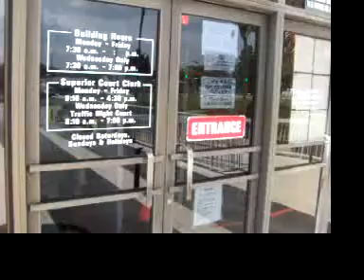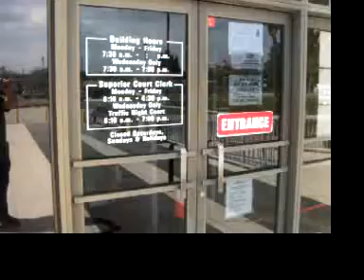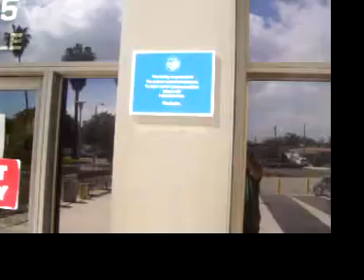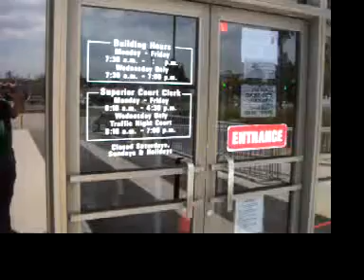100 3669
The Bear and I Visited The Torrance Court House, As We Want To Send A Clear Message To All The Evanger's Bashers Including The Special Friend Of the Twitter Account What About The Bee's As This Video is Dedicated To All Of You.